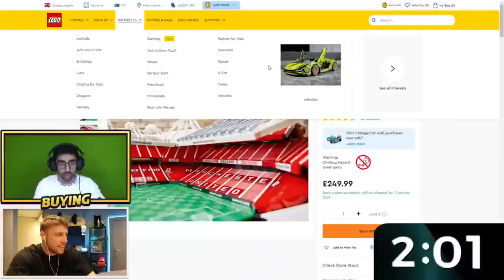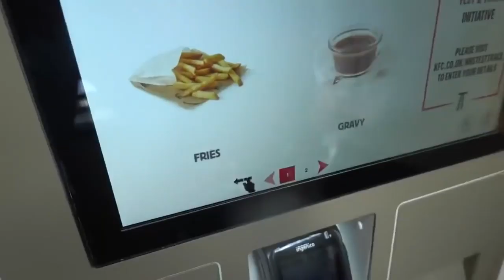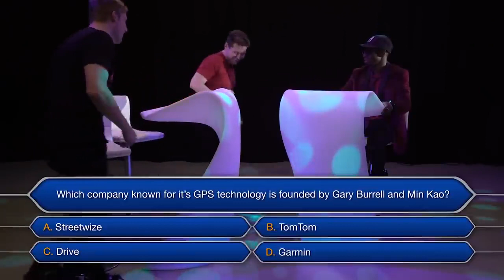harry hating charity.mp4